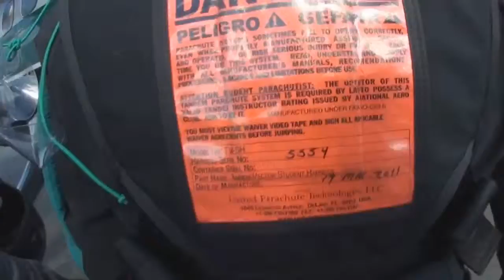Katie Sinkular - Swoopware: Skydive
Katie Sinkular - Swoopware: Skydiving Video